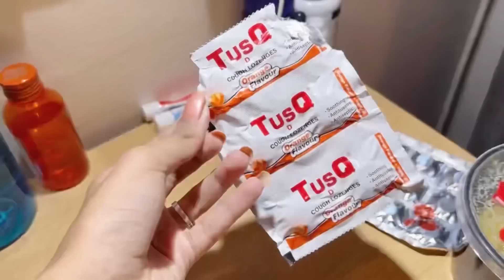Phir se house hunting | got so tired | ye gift kisne diya hoga | Twinkle Gupta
Hii everyone ❤️

Last do vlogs k reviews aap sab se padhey mostly logo ko pasand aa raha hai jiske liye i am grateful pr kuch log keh rahe hai ki interesting banao vlog .. main yaha akele vlog banati hu problem ye hai or jaise he meri flying shuru hogi vaise he aapko travelling or cabin crew related videos bhi dekhne ko milenge.
Filhaal jo ho raha hai vo bana rahi hu…jitna ho raha hai i am trying my best !
Aap sab bs thoda patience rakkhe mere sath🥹

T ❤️✨